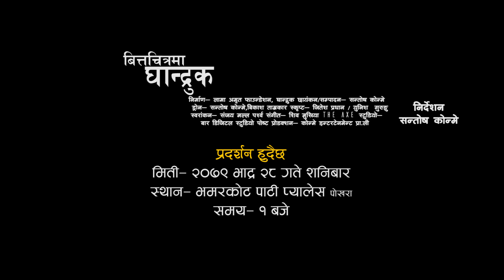Documantary of Ghandruk